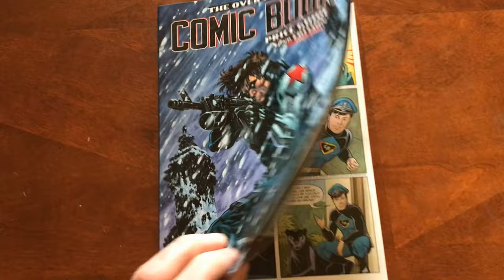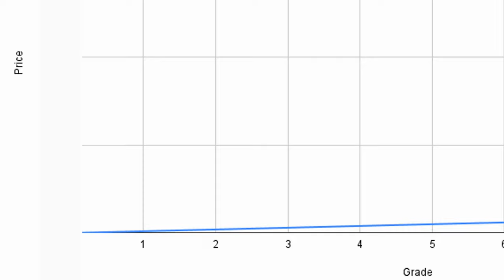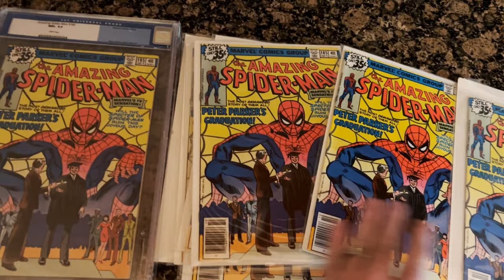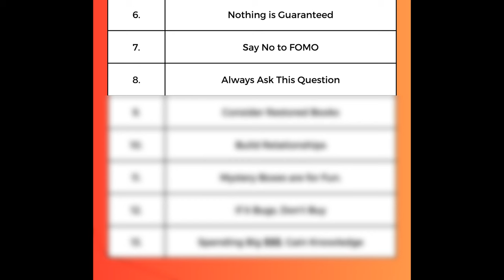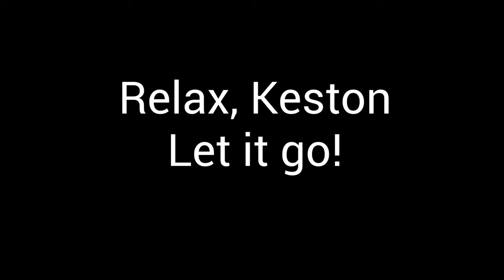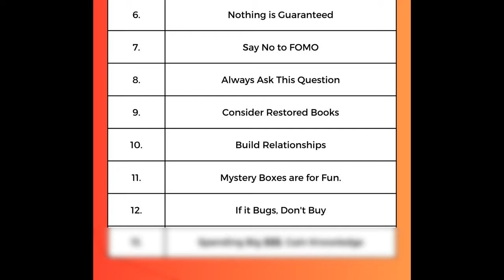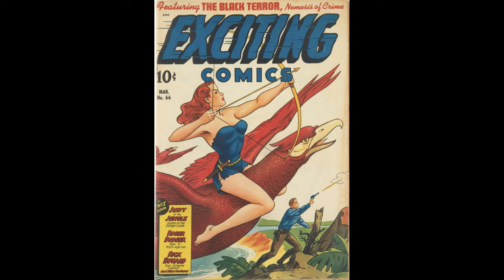Collecting Comic Books: Advice from BASIC to ADVANCED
Are comic books guaranteed to go up? Should you buy mystery boxes as investments?  Are 1st appearances the only keys? Get advice on these questions and more in this video.

---RESOURCES---
**Most Valuable Comic Books**

**Best Cover Art**

  Best Artists.

**History of Comic Book Prices***

Acknowledgements

Images of Comic Books (and the $5,000 bill) are from Heritage Auctions (Ha.com).

GPAnalysis used for most images/videos of comic book pricing.